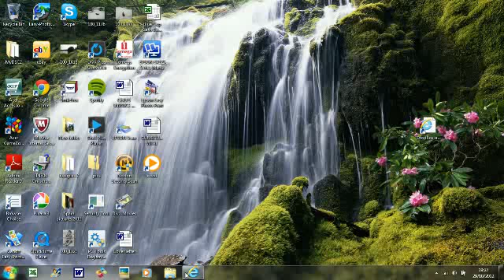What depo thieves get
Taking out the depo thieves